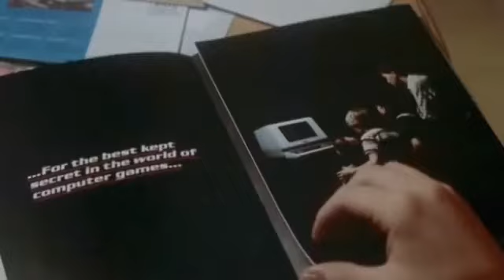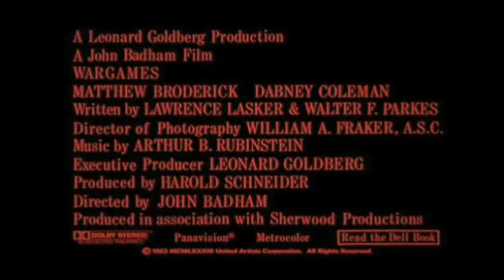WarGames - Trailer 1983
A young man finds a back door into a military central computer in which reality is confused with game-playing, possibly starting World War III.

Directed by: John Badham
Martin Brest (uncredited)
Written by: Lawrence Lasker
Walter F. Parkes
Produced by: Leonard Goldberg
Richard Hashimoto
Harold Schneider
Bruce McNall
Starring: Matthew Broderick
Dabney Coleman
John Wood
Ally Sheedy
Cinematography: William A. Fraker
Edited by: Tom Rolf
Production companies: United Artists
Sherwood Productions
Distributed by: MGM/UA Entertainment Company (United States)
United International Pictures (international)